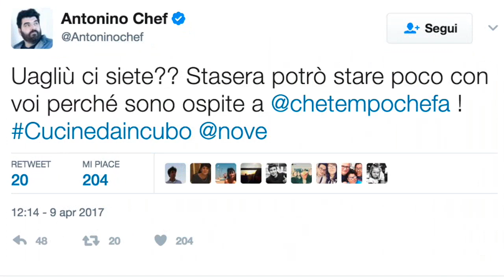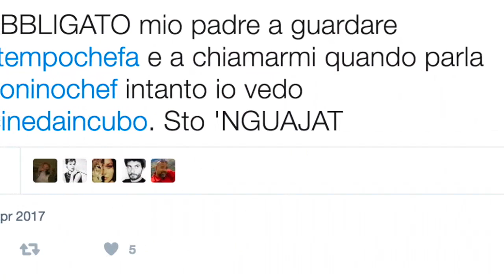Cannavacciuolo in contemporanea a Cucine da Incubo e a Che tempo che fa. Ecco come reagisce la rete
Ieri sera, 9 aprile, Chef Cannavacciuolo si trovava in prima serata contemporaneamente a Che tempo che fa, ospite di Fabio Fazio, e su Nove dove stanno mandando in onda le puntate della nuova stagione di ‘Cucine da incubo’. Il leggendario cuoco napoletano ha poi partecipato anche a Che fuori tempo che fa, disorientando di fatto i suoi numerosissimi fan che si sono trovati di fronte ad una durissima scelta. Molti di loro sono stati costretti a…